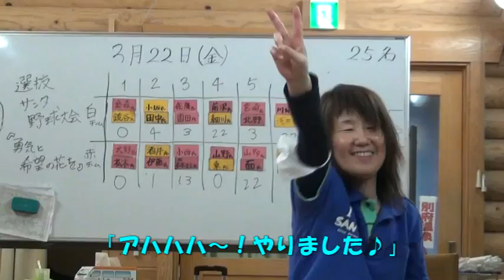元気ハツラツ！！！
元気ハツラツ娘のキャストI♪今回もいろいろとやってくれましたよ！(笑)